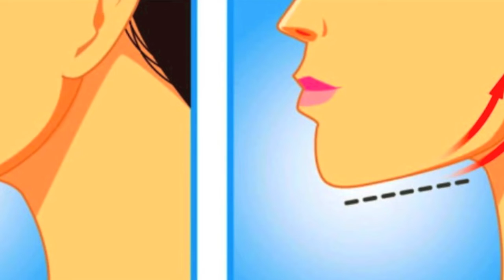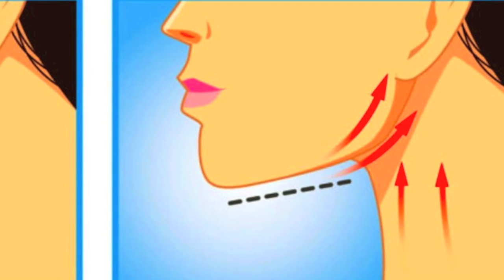HOW TO GET RID OF STUBBORN DOUBLE CHIN | PRESENTED BY AM's ARGENT PARK ALL THINGS BEAUTY CHANNELᴴᴰ